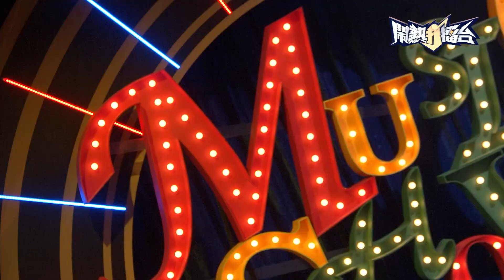《鬧熱打擂台》EP275：金曲天團「iColor」來鬧熱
鬧熱打擂台「寶座爭霸賽」以及「鬧熱音樂會」！到底傳統組和流行組會出現什麼新的局面？以及鬧熱音樂會有什麼厲害的來賓呢？先來看看大家準備了哪些好聽的歌曲及表演吧！
流行歌曲組劉桂花演唱「月夜想君郎」，曾浩明演唱「天地闊悠悠」，羅采柔演唱「半夜到天光」，姜魏忠演唱「一領膨線衫」，羅昊元演唱「聲聲慢」。
傳統歌曲組演唱朱瑞蕉「平板」，葉定嬌演唱「老山歌」，彭瑞鳳演唱「老山歌」，莊碧貞演唱「平板」，張月菊演唱「山歌子」。
鬧熱音樂會邀請金曲天團「iColor」，演唱「他鄉尋客」、「徙」，iColor和李文宏合唱「摘茶歌2018」。
流行歌曲組和傳統歌曲組誰會坐上衛冕者寶座呢？